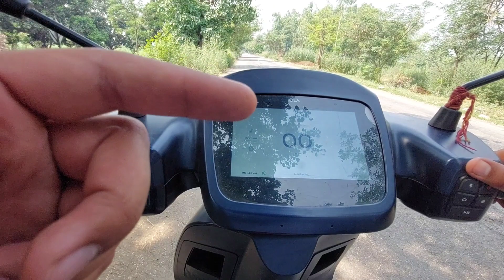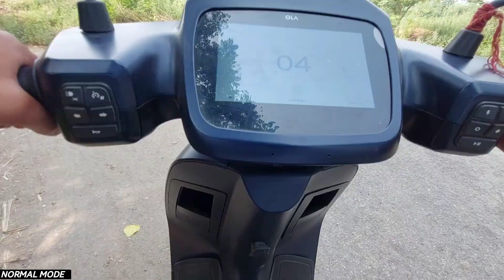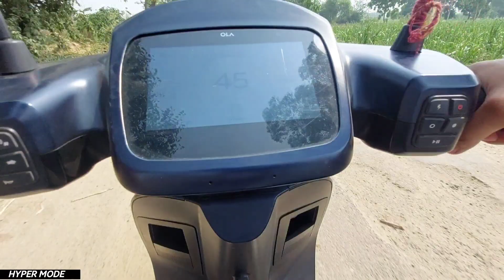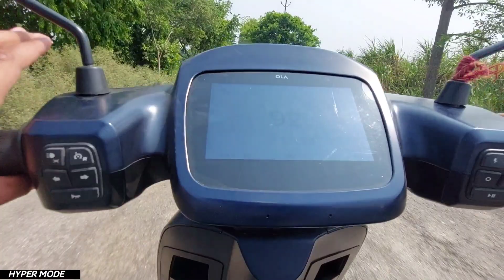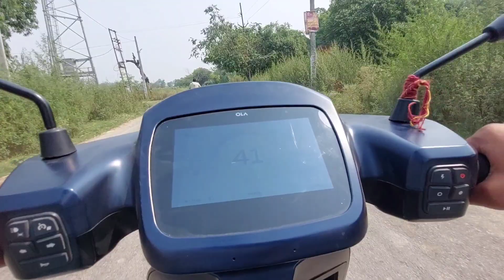Ola S1 Pro - PerformanceTest | Top Speed In All Ride Modes | Motors & More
This Video Is About Ola S1 Pro Top Speed !

TIMESTAMPS :
00:00   Intro.
01:00   Top Speed In Normal Mode
01:51   Top Speed In Sports Mode
02:30   Top Speed In Hyper  Mode
03:49   Conclusion